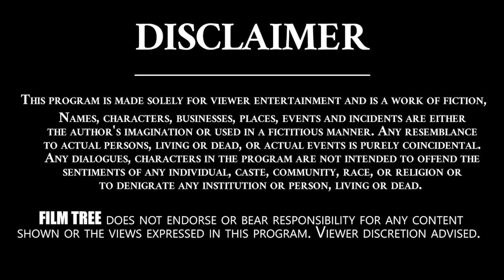Yash & Prabhas Happy Moments At SALAAR Movie Launch | KGF 2 Yash | Prashanth Neel|| Film Tree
Film Tree Channel is Completely Entertainment Hub..